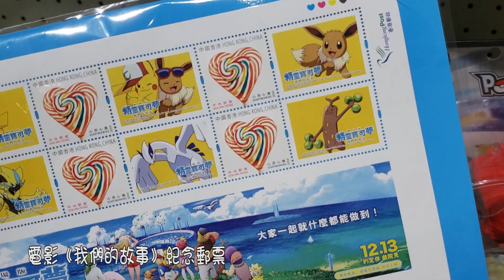【伊貝首次來港】換首映戲飛+抱抱會+勁舞PikaPika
聖誕黃埔有( 比卡超 + 伊貝)6隻齊齊跳勁舞, 仲跳足30分鐘!!
4場抱抱會(比卡超+伊貝)
Pop-Up Store 有 超巨大背背龍賣 $9988 (嘩!!)
仲有電影紀念郵票~靚靚
商場買夠$1200 ~ 可以換12月1號首映戲票3張+禮物

比卡超+伊貝抱抱會
日期 2018年11月24至25日；12月2、8及22日
時間 下午2時30分及5時30分（每節30分鐘）
地點 黃埔天地時尚坊MTR層

Pokémon聖誕大匯演
日期 2018年12月23日至26日(14:30及17:30)
6隻Pokémon比卡超+伊貝大跳聖聖誕舞曲 30分鐘

消費滿$1200 換12月1日電影《我們的故事》首映戲票3張+禮物 (11月24日起 )
消費滿$600  換《我們的故事》「換票証」2張 (12月9日起 )